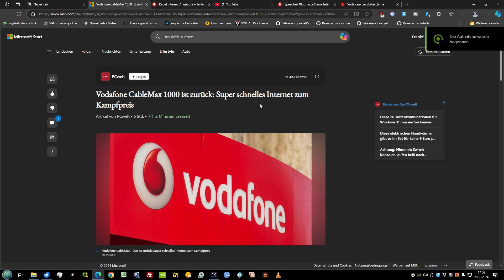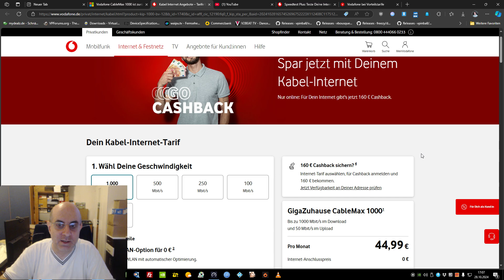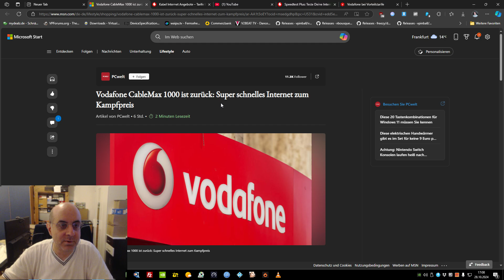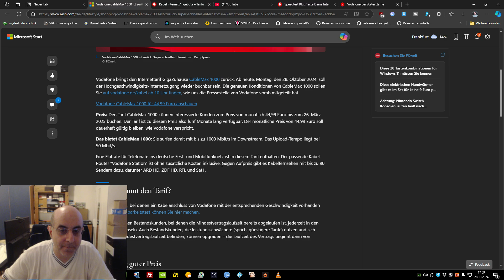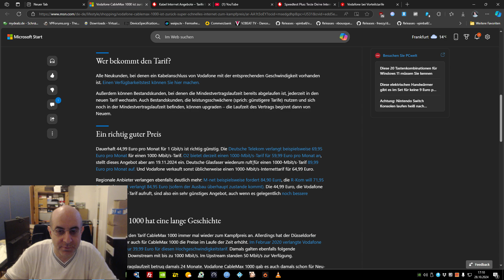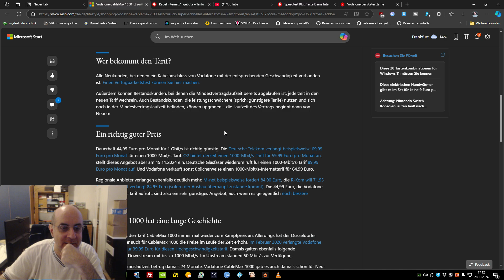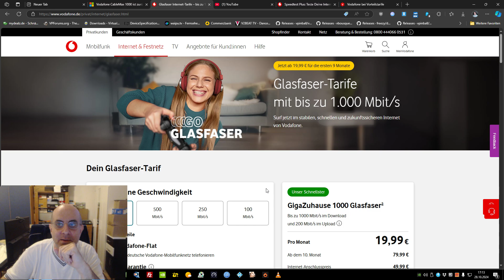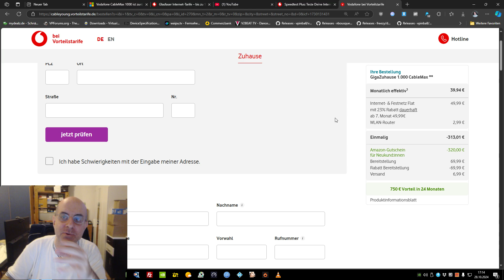Vodafone CableMax 1000 ist zurück: Super schnelles Internet zum Kampfpreis von 44,99€